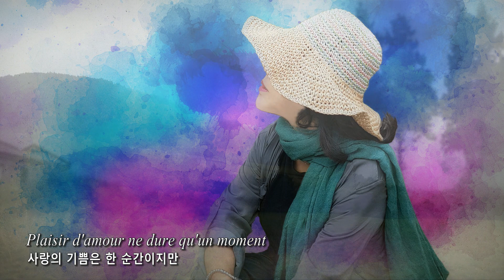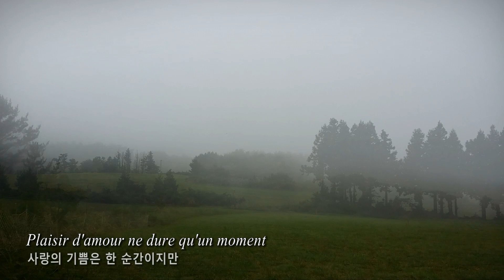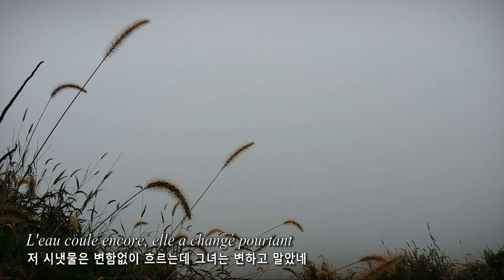Nana Mouskouri - 사랑의 기쁨 (Plaisir D'amour )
Jean-pierre Claris de Florian 시 / Jean-paul-Egide Martini  곡 /  Nana Mouskori 노래